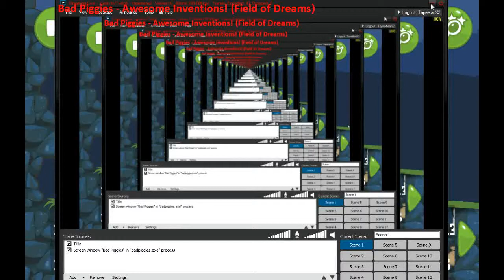Bad Piggies - Awesome Inventions! (Field of Dreams)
This is what the sandbox is really made for! I just cant resist trying to get the big pig up in a flying machine it's too much fun for me. Might make more of these not too sure what to do next with Bad Piggies.

Help me continue to make FREE YouTube content today by buying me a pizza! You can support by buying a pizza 🍕